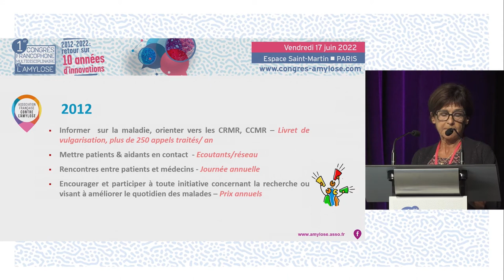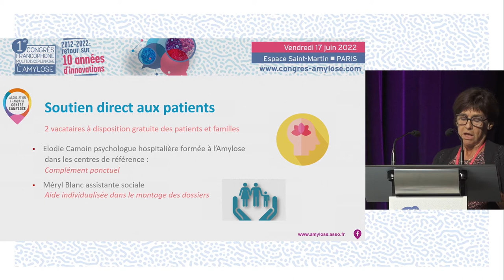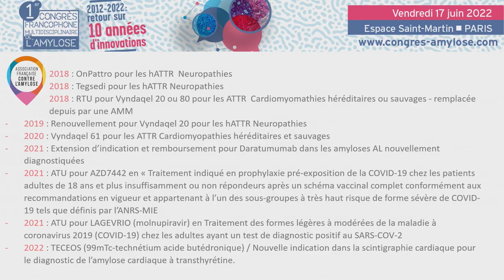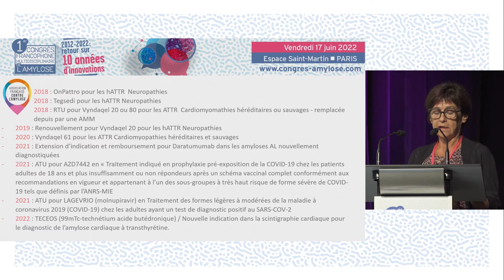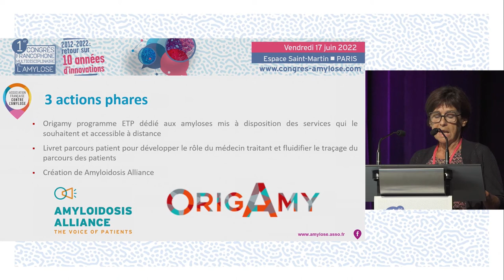Les actions marquantes de l'AFCA ces 10 dernières années. CFMA. F.PELCOT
Le Mme Françoise PELCOT de l'AFCA présente les actions marquantes de l'AFC ces 10 dernières années. La discussion est commentée par Mme Evelyne LEREUIL.